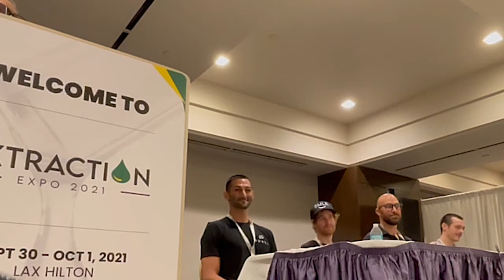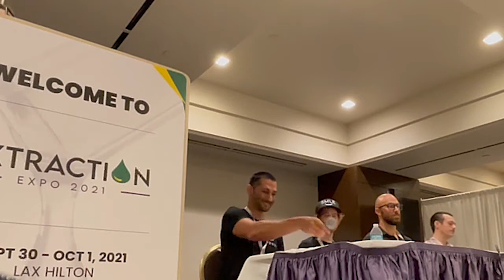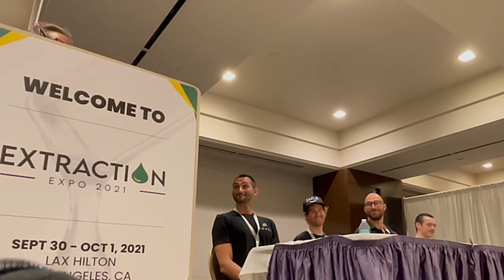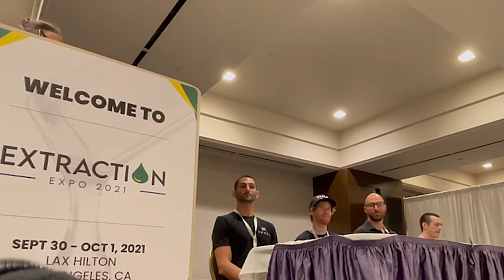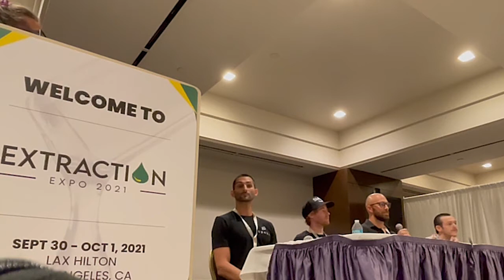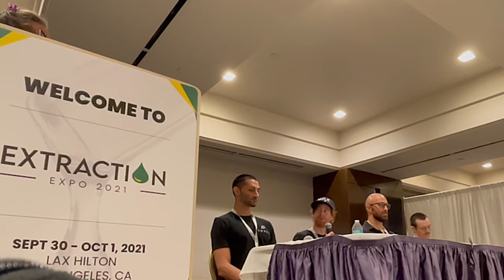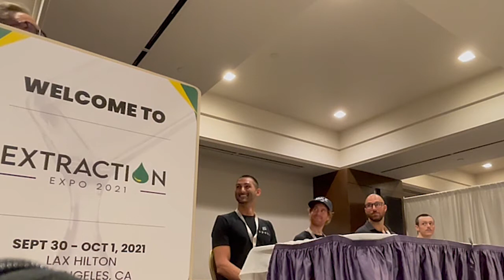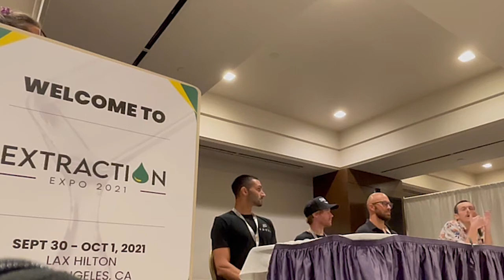🍄The Extraction of Mushrooms. Amir Zen at Extraction Expo 2021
Panel: The Extraction of Mushrooms at the Extraction Expo 2021 in Los Angeles, CA (10/1/2021).

Moderator: Catherine Sidman (Not shown in video)
Panelists: Amir Zen, Marcus Moates,
Ken White, Wolfgang Stone

About the panel: The psychedelic revolution is happening all around us. Netflix documentaries, news stories and all of the research is pointing us toward the power in fungus. Magic Mushrooms and their powerful medicinal compounds like Psilocybin and Psilocin are changing the way people think about mental health treatments and personal spiritual journeys. This panel will pull back the curtain and open the lab to the experts doing the work to capture these powerful molecules. Panelist will dive deep into various methods of extraction in terms of solvent washes and acid/base reactions and review what works and what doesn’t. Also touch on the challenges of psilocybin/psilocin extraction like degradation and lack of testing resources.